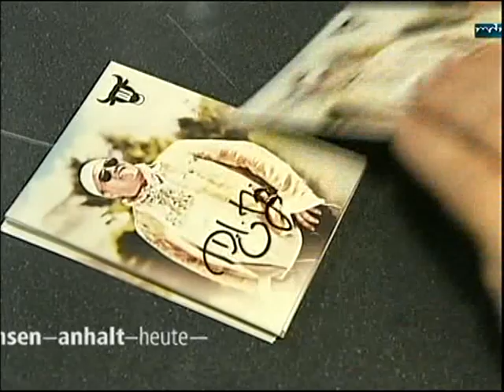MDR Sachsen Anhalt heute - Schlagerfest in Magdeburg (2012)